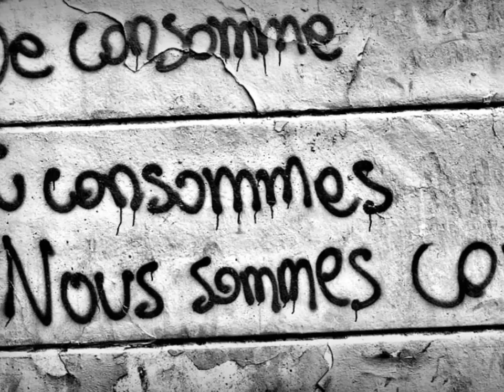Mon Arme c'est les Mots (Paroles By Alexandra Bitouzet, Musique et Chant By Djioules)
"Mon Arme c'est les Mots" deuxième collaboration avec Alexandra Bitouzet sur un de ses textes !
Guitare  epiphone electro acoustique pour la rythmique, la basse et l'espece de truc qu'on appelera un solo, et percu sur djembé !!